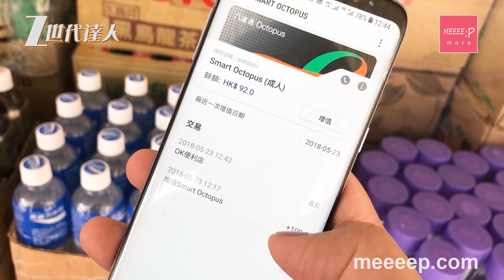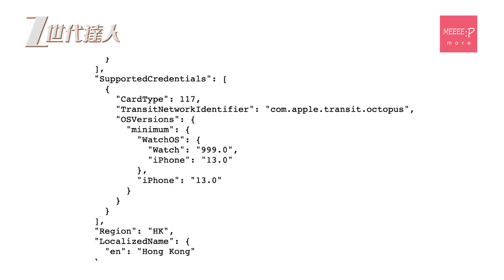iPhone 終於用到八達通了！一片話你知推出時間及邊部機用到！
香港人出街，銀包一定有嘅除咗係香港身分證之外，就一定係八達通卡喇。隨住電子錢包嘅發展，八達通於2017年尾宣佈同Samsung獨家合作，推出Samsung Pay Smart Octopus，雖然非常方便，但就令唔少iPhone用家相當失望。

喺過去嘅一年，就不斷傳出八達通可以加入 Apple Pay 嘅傳言。隨住 iOS 13 Beta版面世，有網友就發現關於內置NFC功能嘅原始碼出現咗「Octopus」、「Hong Kong」嘅標註，相信隨住 iOS 13嘅推出、好快就可以喺 iOS 平台嘅 Apple Pay 用到八達通卡喇。

不過大家要留意喇，只有 iPhone 8、8 plus、iPhone X、iPhone Xs 同 iPhone Xs Max 支援國際交通卡嘅使用。另外，最近期推出嘅Xs、Xs Max以及Xr 手機由於喺晶片上做咗優化，所以喺手機無電嘅情況之下，亦都可以使用呢個交通卡功能長達5小時！另外，如果你用緊 Apple Watch Series 3同埋Series 4，亦都有機會喺iOS 13推出嘅時候，用到八達通嘅功能㗎！

另外，現時透過信用卡為 Smart Octopus 增值，需要俾3%嘅手續費。唔知當八達通喺iOS平台推出嘅時候，呢個情況又會唔會改變呢？

麥卓華